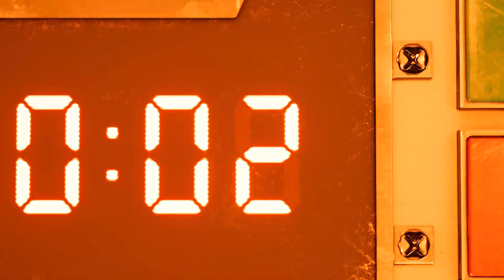Final Fantasy VII Remake || Somewhere a Clock Is Ticking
MAJOR SPOILERS INCLUDED FOR FINAL FANTASY VII REMAKE AND THE INTERMISSION DLC

Happy 25th anniversary to FF7! Hope you guys enjoy!

Song: Somewhere a Clock Is Ticking - Snow Patrol
Game: Final Fantasy 7 Remake
Software: Sony Vegas Pro 14